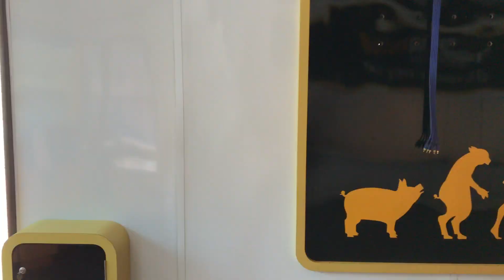2003 Fleetwood American Dream 40' Mobile Office Interior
MOTORHOME IN PERFETTE CONDIZIONI DI MECCANICA, CHE NECESSITA DI NUOVO ARREDAMENTO INTERNO IN QUANTO ERA STATO MODIFICATO COME ESPOSIZIONE MOBILE.
OMOLOGATO CAMPER 7 POSTI
LUNGHEZZA 12 METRI
LARGHEZZA 2,55 METRI
MOTORE CUMMINS 6 CILINDRI 8.900 CC 370 CV
CAMBIO AUTOMATICO ALLISON 6 MARCE
SOSPENSIONI AUTOLIVELLANTI
JACK IDRAULICI PER STAZIONAMENTO
2 PARETI MOBILI AD APERTURA ELETTRICA
VETRO ELETTRICO LATO GUIDA
INVERTER 3.000 WATT XANTREX NUOVO
PANNELLI FOTOVOLTAICI DA 200 WATT NUOVI BLUETOOTH
PACCO BATTERIE CELLULA ABITATIVA NUOVO DA 4 BATTERIE
PACCO BATTERIE CHASSIS NUOVO DA 2 BATTERIE
FRENO MOTORE
GRUPPO ELETTROGENO ONAN DIESEL DA 7,5 kW
2 CALDAIE A GAS PER RISCALDAMENTO
2 CONDIZIONATORI SU TETTO
GOMMATO NUOVO
TAGLIANDATO
TETTO ISOLATO CON PANNELLI ACCIAIO MANDORLATO
PREDISPOSIZIONE GANCIO TRAINO
DOPPIE CHIAVI
SEDILE GUIDA REGOLABILE ELETTRICAMENTE
VISIBILE A VERONA IN VIA BARSANTI 12.
SI RICEVE SOLO SU APPUNTAMENTO.
TELEFONARE O INVIARE WHATSAPP AL NUMERO 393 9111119